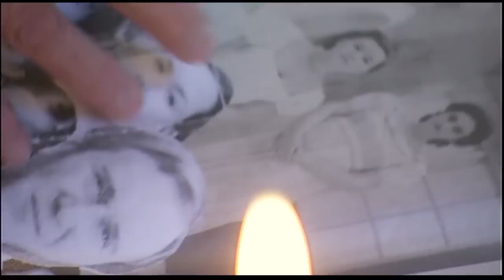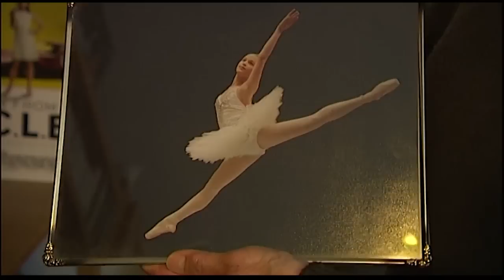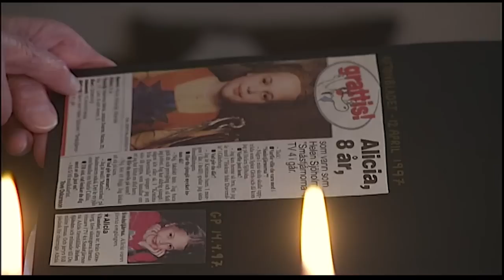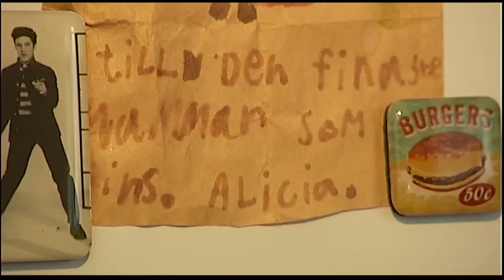Alicia Vikanders mamma: "När jag läser om henne, är det inte riktigt min dotter" - Nyheterna (TV4)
Nyheterna i TV4 från 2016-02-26: Maria Fahl Vikander är den Oscarsnominerade svenska skådespelerskan Alicia Vikanders mamma. För TV4Nyheterna berättar honom Alicias uppväxt, om vad de pratar om i dag och om Alicias förväntningar inför Oscarsgalan.